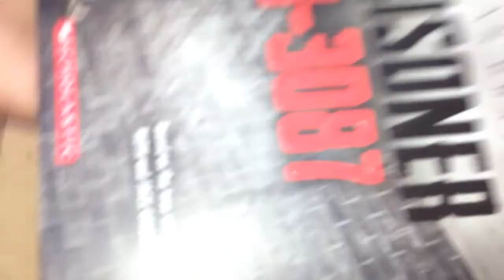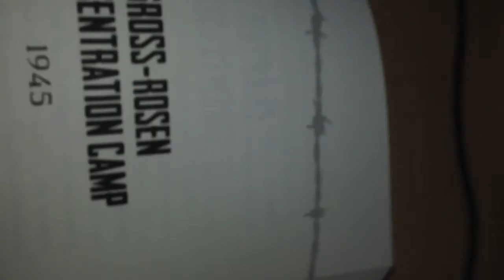Prisoner B-3087 Chapter 25